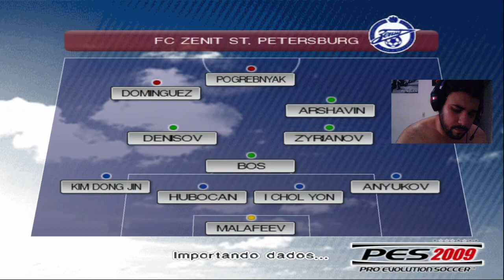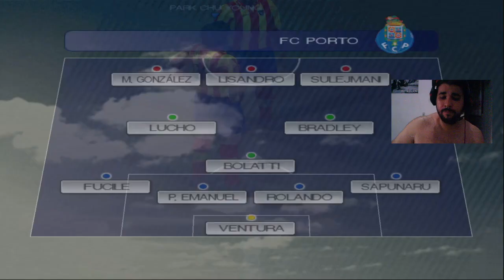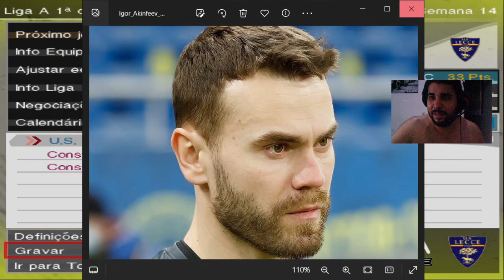PES 2009 | MASTER LEAGUE | U.S. LECCE | ATÉ SER CAMPEÃO DE TUDO #20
Bem vindos a mais nova série do canal! Master League com o Lecce no PES 2009 de PS2. Vamos até ser campeão de tudo com este time maravilhoso, vamos melhorar o time e trazer craques até sermos uma potencia italiana, venha comigo nesta jornada!

Historia do U.S Lecce

A história da Unione Sportiva Lecce começou no dia 15 de março de 1908, quando foi fundado o Sporting Club Lecce. Inicialmente, o futebol, o atletismo e o ciclismo eram os esportes praticados no clube, que se apresentava nas cores preta e branca e era conhecido na Itália como Bianconeri.

O Lecce conquistou o acesso para a Série A pela primeira vez em 1985. Porém, voltou a segunda divisão logo no ano seguinte. Apesar do fracasso, a passagem pela divisão principal ficou marcada pela vitória, fora de casa, por 3 a 2 sobre a Roma, que lutava pelo título daquele ano.

A equipe voltou a disputar a primeira divisão em 1988 e ficou três temporadas na elite do futebol italiano. Durante este período, a melhor colocação do time foi um nono lugar (1988/89). O Lecce caiu novamente em 1991 e conquistou o acesso em 1993. Em 1994, passou por muitas reformulações e terminou a Série A na lanterna.

Após o fiasco na temporada 1993/94, a equipe passou por uma grande crise e chegou a cair para a Série C em 1995. Mesmo assim, a equipe se reformulou e subiu para a Série B em 1996. Logo no ano seguinte, conseguiu o acesso para a primeira divisão e voltou a jogar contra os grandes clubes da Itália.

CONHEÇA AS OUTRAS GAMEPLAYS E CONTEUDOS AQUI

Seja membro do Canal O Arabe Louco para ajudar na produção de conteudo: